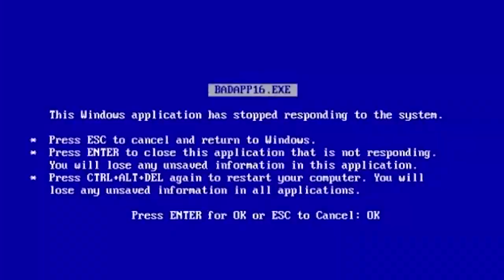Mostrando CARROS ESPORTIVOS de NEWARK - Neru Meira - vlog USA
Nesse vídeo eu tento mostrar que em Newark também tem carro top!

Tags adicionais: new jersey vida nos eua new york vida no exterior começando do zero morar nos eua mazda new york nova york vlogs newark new jersey comunidade brasileira brasileiros no exterior patrick lopes malandragem eua vivendo e turistando leila nos eua tunning custo de vida viver nos eua usa